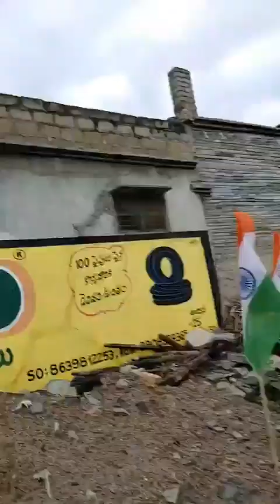15/08/2022 IN ALLURU VILLAGE UYYALAWADA MANDAL NANDYAL DIST AP